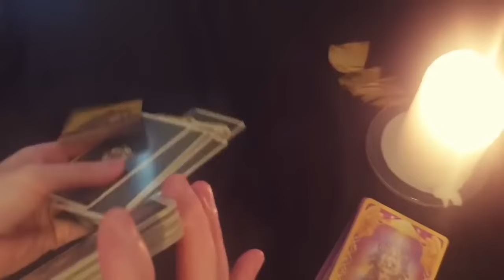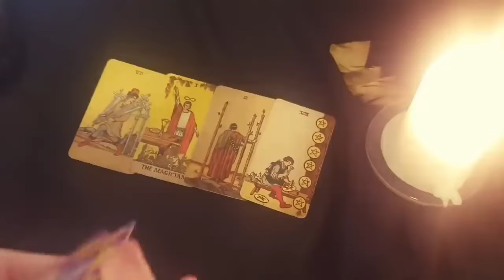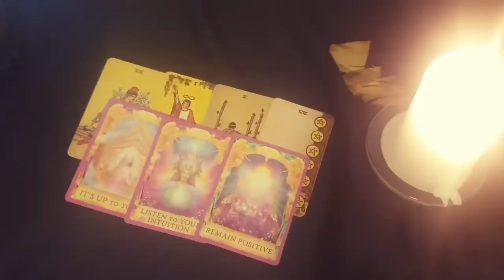LIBRA 🥰 SOMEONE CAN'T STOP TALKING ABOUT YOU TO THEIR FRIENDS & FAMILY 🥰 APRIL 2024 TAROT